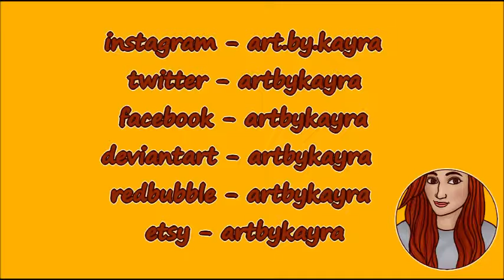Sphynx | Mixed Media Drawing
I used colored pencils and watercolors.